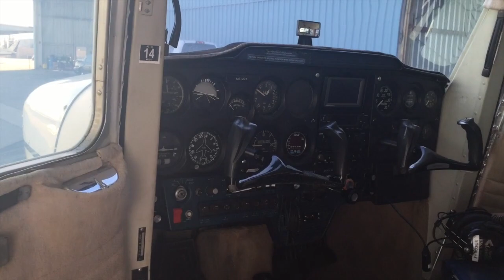Rotor FX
This video is about Rotor FX